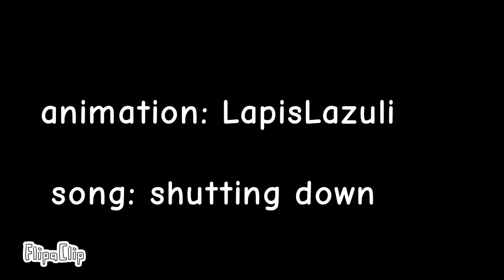Low Battery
my first flipaclip animation